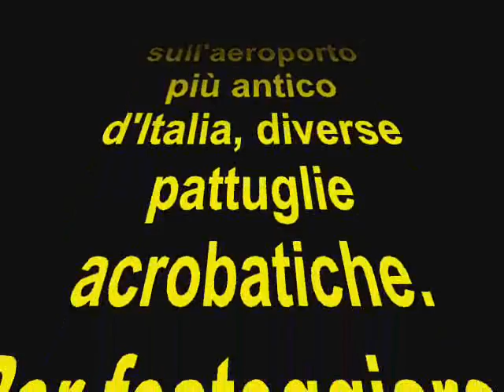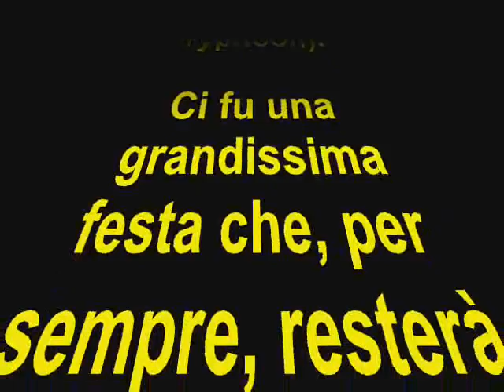50° PAN & 10 RADUNO RIVOLTO 12 SETTEMBRE 2010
50° della Pattuglia Acrobatica Nazionale Frecce Tricolori e 10° Raduno delle Pattuglie Acrobatiche

50° of the Italian Aerobatic Team Frecce Tricolori and 10° Meeting of the aerobatics teams.